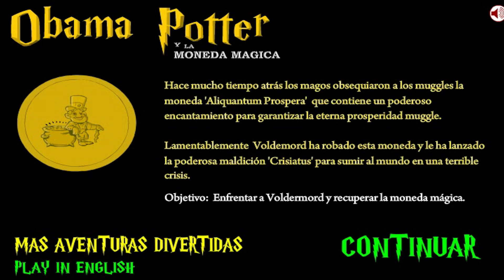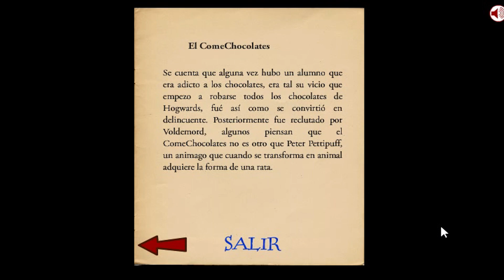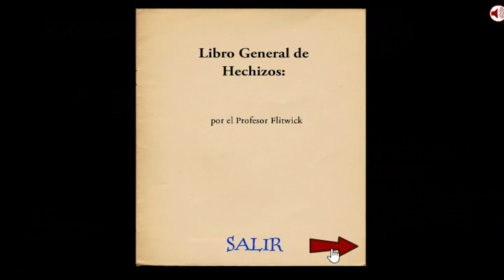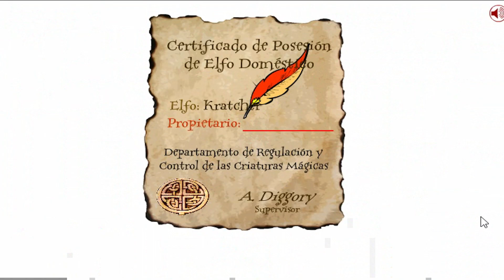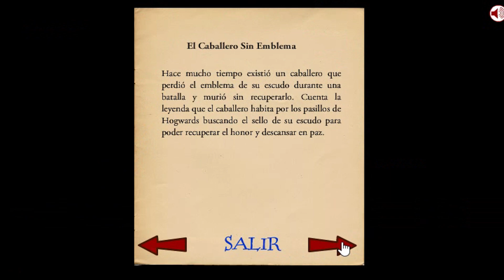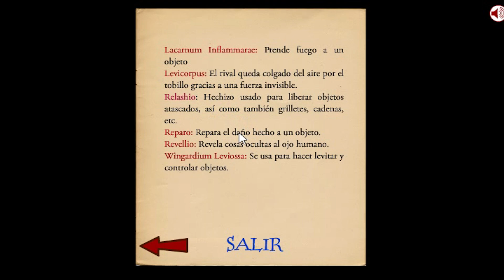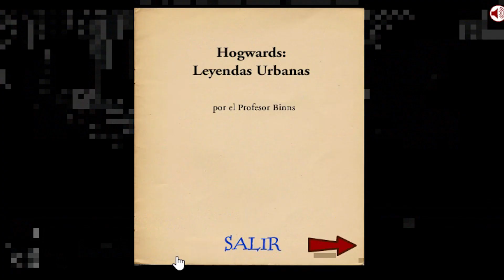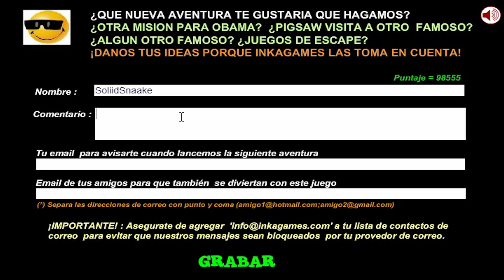Obama Potter y la moneda mágica: ¡Avada Kedavra para Obama!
Hola magos. Hoy tenemos un Saw Game que todos teníamos ganas ya de que trajera, Obama Potter y la moneda mágica, donde nos enfrentaremos al temible Lord Voldemort. :P

Aquí mi lista de reproducción con TODOS los juegos de Jig Trap (Saw Game) que existen ➤ MUAKS.